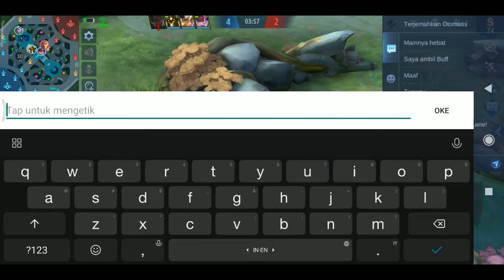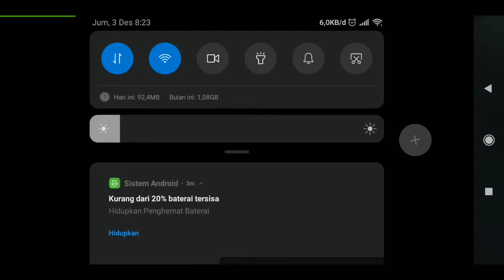TUSUK AJAH GUYS ! MARTIS MOBEL LEJEN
Aku Senang pake Martis GUYS !